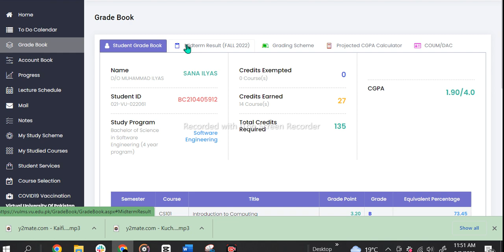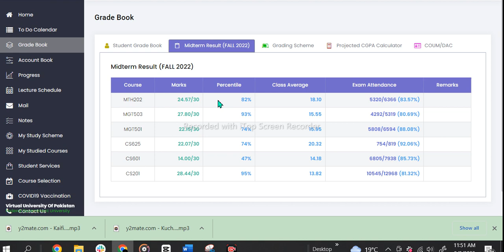midterm Result Fall 2023 || How to check Midterm Result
Assalam_o_Alikum!
In this video we will talk about midterm result fall 2023.
          i will tell you that how to check midterm result with complete details.
keep Support.